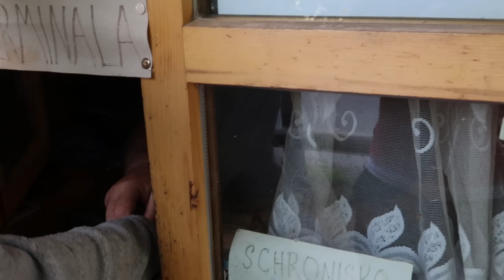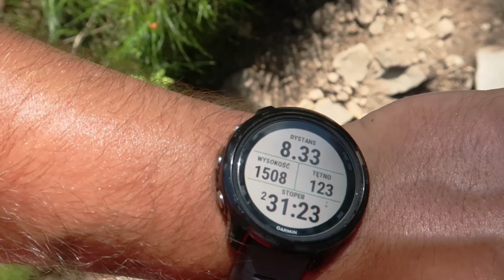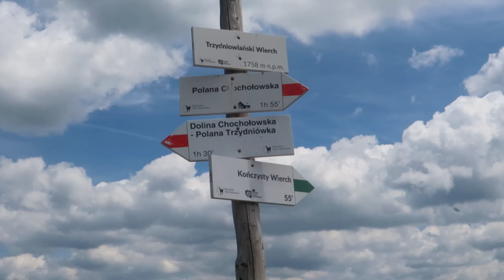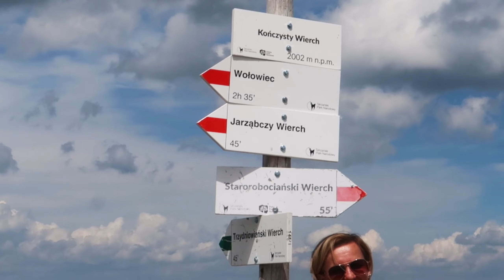Kończysty Wierch (TATRY ZACHODNIE) - Utrudnienia i nagła zmiana planów.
Witam serdecznie widzów :)

Zapraszam Was do zdobycia Tatr Zachodnich, a konkretnie Kończysty Wierch 2002 m n.p.m

Tak naprawdę to plany były zupełnie inne, ale po pierwszych kilometrach wynikły pewne problemy.

Zresztą zobaczcie Sami!!! :)

To właśnie tam możecie mnie wspierać w moich kolejnych wyprawach i w rozwoju tego kanału 😉😉

To właśnie w tym miejscu możecie śledzić aktualne wydarzenia i zdjęcia naszych wypraw. 😁